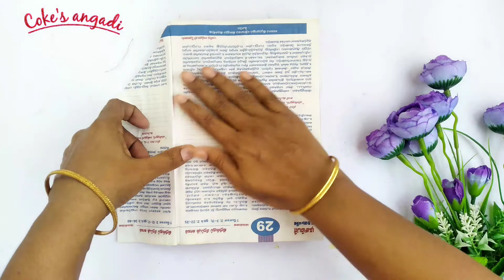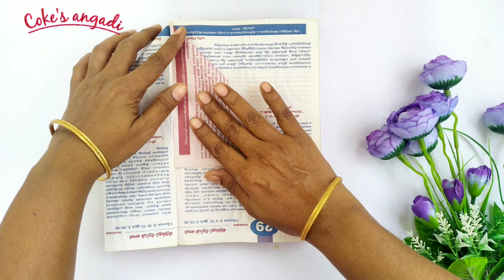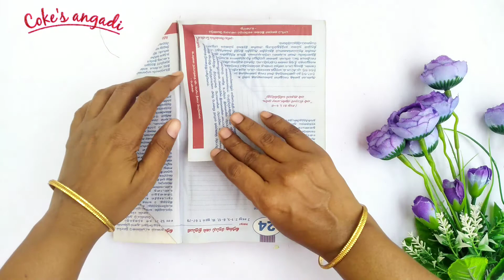OLD BOOK REUSE IDEAS/CRAFT IN TAMIL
old book reuse ideas...